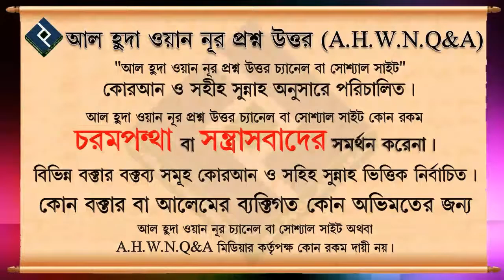এক মুষ্টির কম দাড়ি রাখলে কি ওয়াজিব আদায় হবে ᴴᴰ┇শায়েখ মুহাম্মদ রশীদ আহমদ